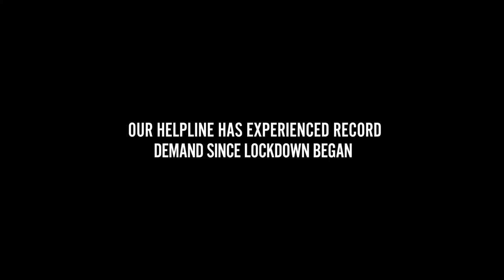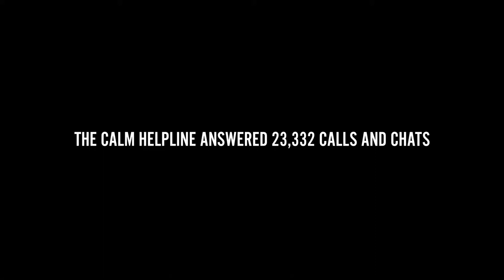Styrene Kit Winner!!!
During DBUK2020 we auctioned a Styrene Astromech Kit with all the money raised donated to CALM the Campaign Against Living Miserably.
We decided to deliver the kit in person and meet the winner.

thecalmzone.net